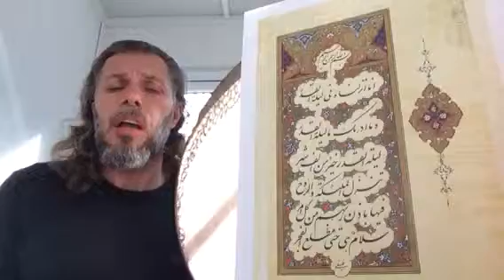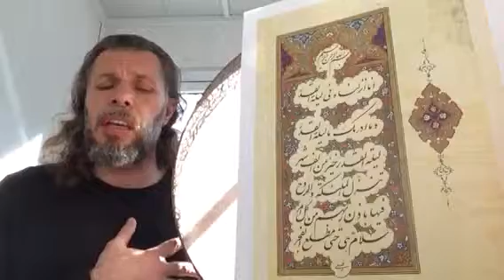SÜLEYMAN ŞAHİNTÜRK “” UYURKEN SEYRİMDEN KALKTIM AĞLAYU HAKKIN DİVANINA ELİM BAĞLAYU “”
Uyurken seyrimden kalktım ağlayu
Hakkın divanına elim bağlayu
Şeyhime varsam ağlayu ağlayu
Yeşil alem ile gelir MUHAMMED
Sallu aleyhi ve âlihi sallû aleyhi ve sahbihi
Hurmadan nalini var ayağında
Taze güller açmış al yanağında
Rasulü Allah’ım göster düşümde
Yunus Emre derki dünya yalandır
Güvenme maline malın talandır
Âşıka seherde uyku haramdır